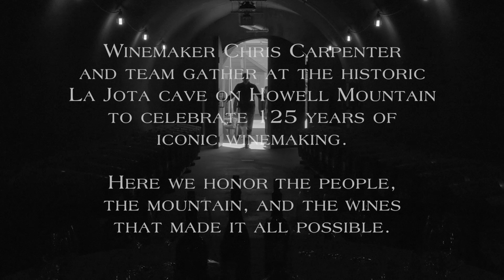Celebrating 125 Years: A Tribute to Howell Mountain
2023 will mark La Jota Vineyard Co.'s 125th anniversary producing small-lot mountain wines from our home on Howell Mountain. Go behind the scenes and watch as Winemaker Chris Carpenter and the team gather at the historic La Jota cave on Howell Mountain to honor the people, the mountain, and the wines that have made it possible to celebrate 125 years of iconic winemaking.

About La Jota Vineyard Co.
Founded in 1898, La Jota Vineyard Co. is a timeless Napa Valley classic that has remained steadfast in quality since our founding in 1898. The wines showcase the power and finesse of our Howell Mountain terroir with acidity, balance, and high-elevation character that ensures longevity in the cellar.